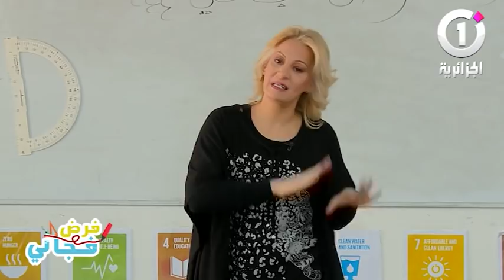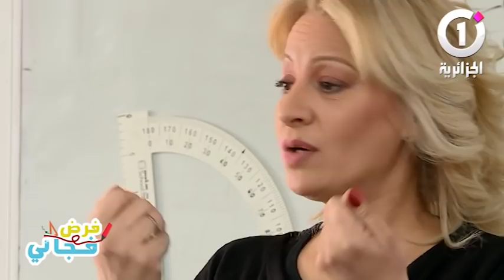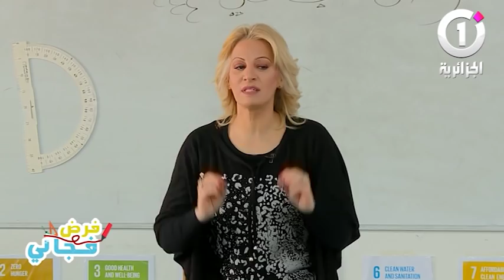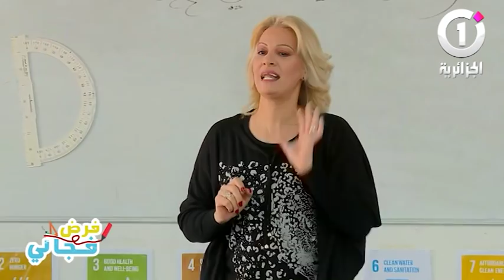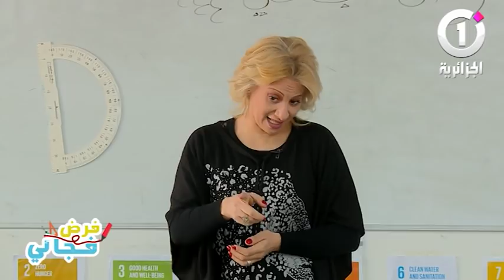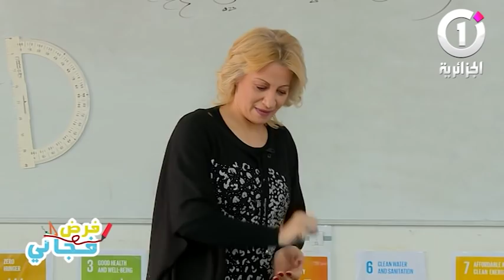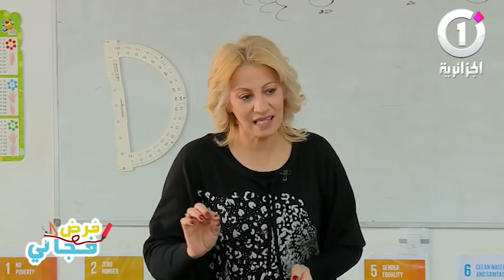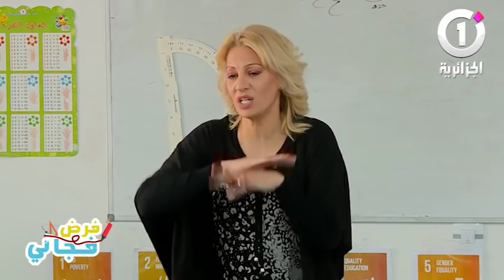فرض فجائي || مع الفنانة دلال في مهنة جديدة